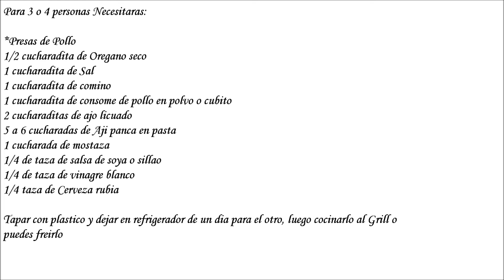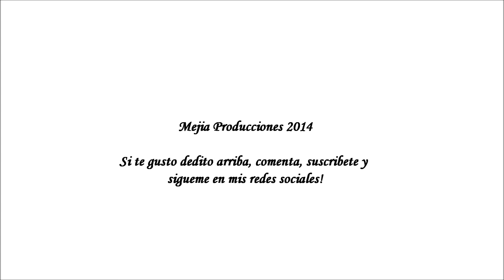Pollada Peruana al Grill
Si deseas acompanar la pollada con papa a la huancaina aqui esta el tutorial de como prepararla:

Gracias por visitar el canal Lorentix :)